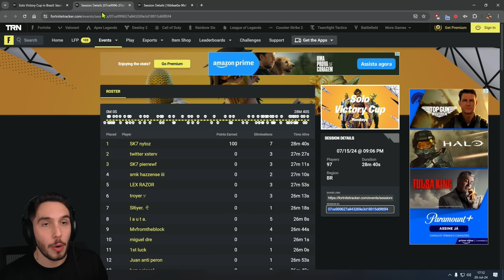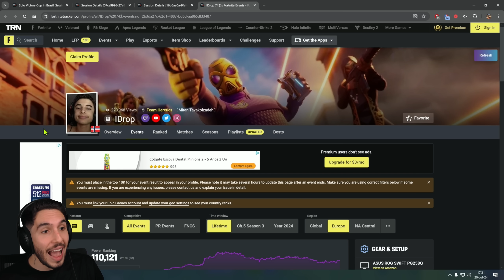Ele pegou 2x WINS na Solo Cash Cup e pegou $200 🤑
🗺️ Meus mapas 🗺️
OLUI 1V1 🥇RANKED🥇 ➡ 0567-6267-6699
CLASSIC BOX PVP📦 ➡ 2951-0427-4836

🖥 PC de JOGO🖥
CPU ➡ Ryzen 7 7800x3D
Placa-mãe ➡ Gigabyte x670 Aorus Elite AX
RAM ➡ G.Skill Trident Z Neo 2x16GB 6000mhz CL32
GPU ➡ RTX 4070 Ti Ex Galax
SSD ➡ XPG S70 Blade 2TB
Gabinete ➡ NZXT H7 Flow
Fonte ➡ XPG Core Reactor 850W

🖥 PC de GRAVAÇÃO/LIVE 🖥
CPU ➡ i7 9700k
Placa-mãe ➡ Gigabyte Z390UD

🎧 Meus periféricos 🎧
Mouse ➡ Pulsar x2 Medium (Bruce Lee)
Interface de Áudio ➡ Behringer UM-2
Câmera ➡ Sony ZV-E10
Luzes ➡ 2x SL60IIBi + 2x ZHIYUN 60D